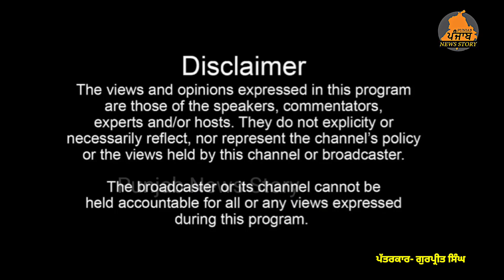Dasuya ਦੇ ਨੌਜਵਾਨ ਨੇ ਮੌ ਤ ਤੋਂ ਪਹਿਲਾਂ ਬਣਾਈ ਫਰਾਂਸ ਚ ਆ.ਖਰੀ ਵੀਡੀਓ | punjabi news france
ਦਸੂਹਾ ਦੇ ਨੌਜਵਾਨ ਨੇ ਮੌ.ਤ ਤੋਂ ਪਹਿਲਾਂ ਬਣਾਈ ਫਰਾਂਸ ਚ ਆਖਰੀ ਵੀਡੀਓ !